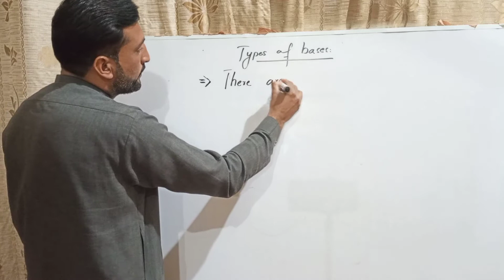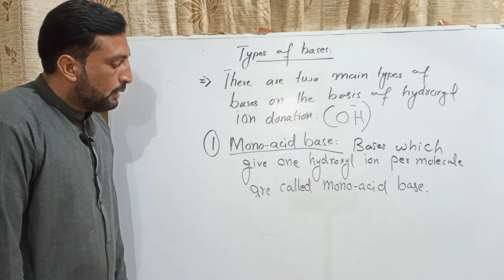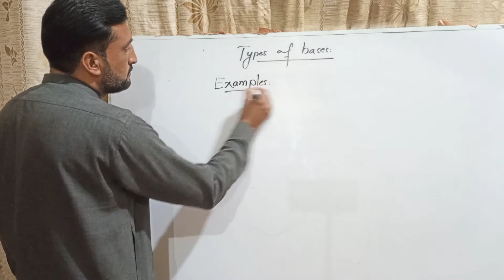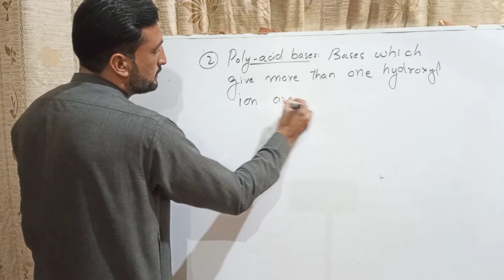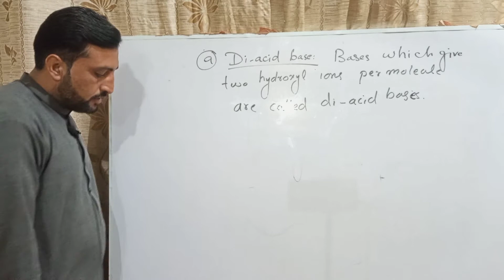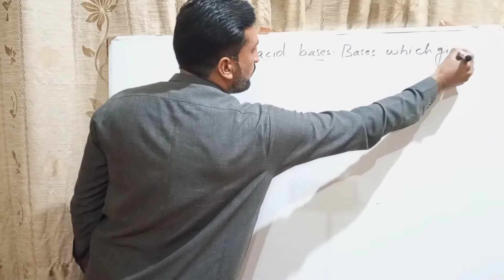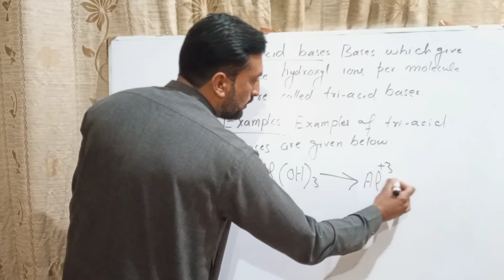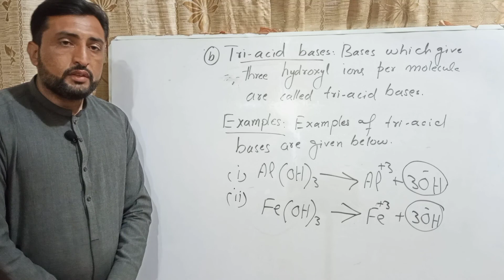Types of bases chemistry class 10th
Types of bases chemistry class 10th standard coaching academy SCA